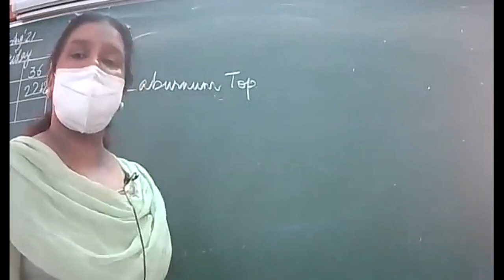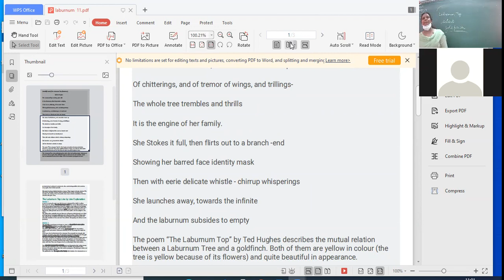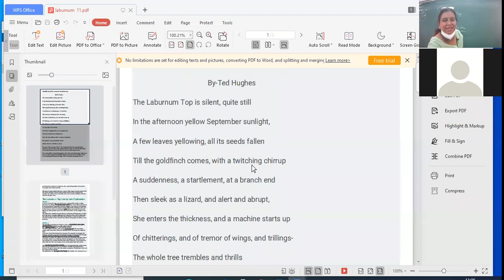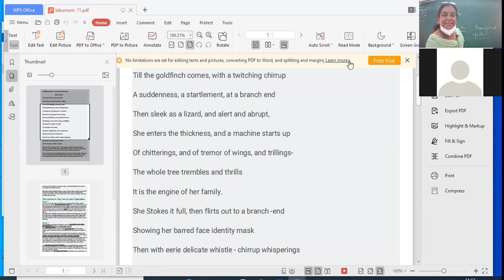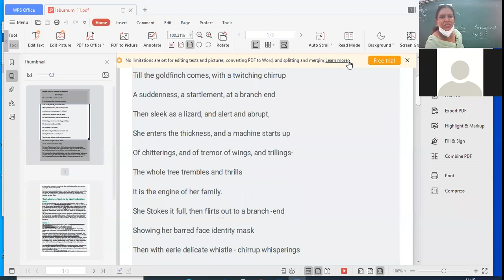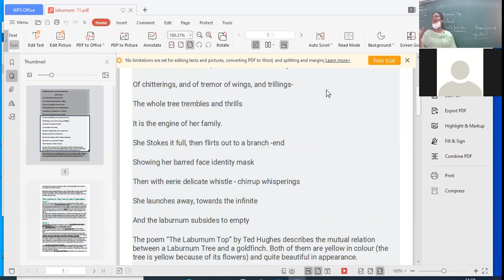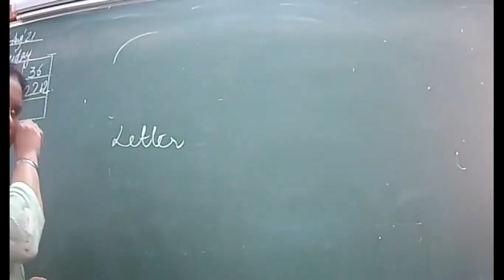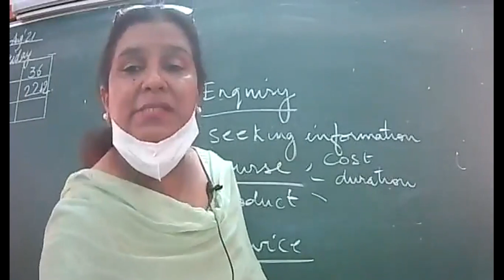CLASS XI C 6AUG ENGLISH